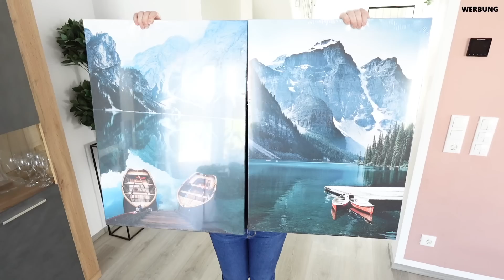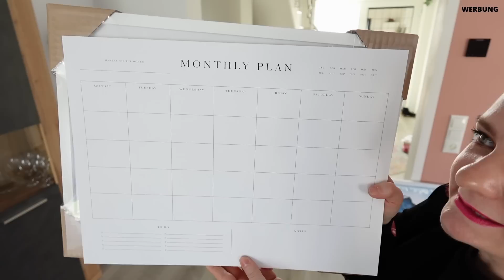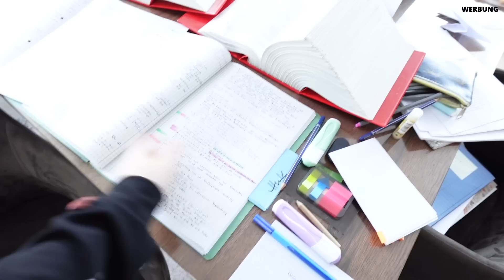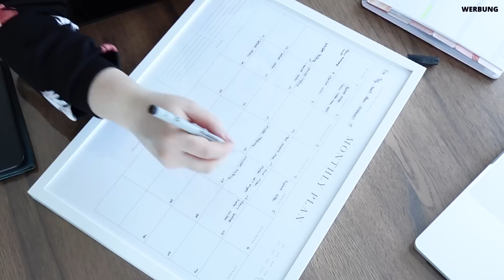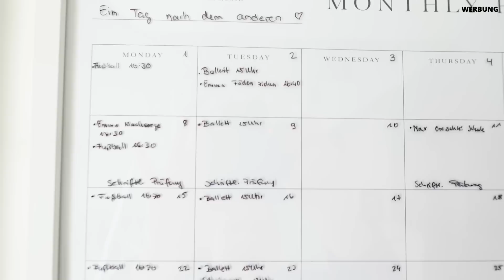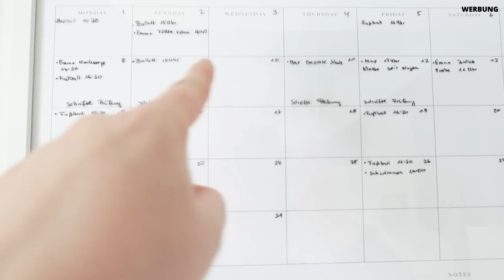Alltags Vlog / Motivation für den Haushalt /putzen/ dekorieren / kochen /Get it all done/ desenio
WERBUNG
Hallo euch allen 🤗
heute machen wir mal wieder alles was an dem Tag im Haushalt ansteht 💪 wir putzen, waschen. kochen und dekorieren 🥳 zudem seht ihr heute auch mal, wie ich nach dem Aufräumen und dem Alltag den Tag ausklinken lasse 😘
Hoffentlich gibt euch das Video die benötigte Motivation für den Haushalt 🙏
ich wünsche euch viel Spaß beim aufräumen oder auch nur zuschauen ❤️

Post an:
Postfach 10 07 01
38207 Salzgitter

Amazon Kanal

Teppich Wohn- & Esszimmer
Tipi Zelt oder
Rucksack (momentan stark reduziert)
Nussmaschine: groß oder

Kamera/Handy: Sony ZV-1F
Edit: iMovie

0:00 - Intro
0:40 - desenio
5:03 - vorher
7:01 - Esszimmer
8:22 - Küche
12:02 - Wohnzimmer
12:46 - Flur
14:03 - Monatsplan
15:53 - Essen
18:02 - Wäsche
21:08 - Essen
26:02 - Badezimmer
31:30 - Ergebnis
34:37 - Outro